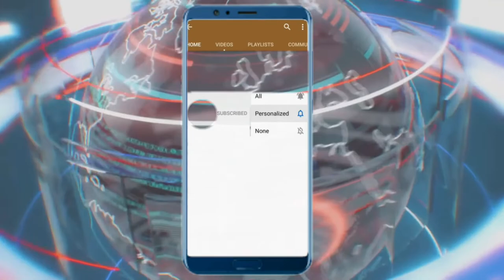Gwo ke kase pezidan Jovenel gaye wonn nan boujwa yo mele